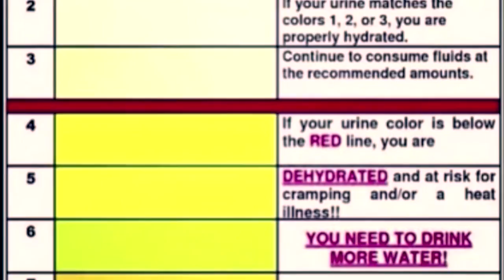Donald Trump Get Fit Meals!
You are going to need it pal !

Go ride a bike look after yourself pal!

Felt off today but still got something done and made and uploaded a bunch of videos!

What is your daily purpose?

What are you doing to try and make a difference?

You may say what am I doing? Well where is your YouTube channel with nearly 2000 video uploads like mine then?

It's not about I'm better or who is better I just want to show people what myself and others are doing so in turn they have the choice because as I see it presently people do not! They are just confused especially with the PROTEIN myth.

Not really that hard a choice is it!

I have not always been like this it was thanks to another Youtuber for being on here who's videos I found that changed my life forever!

That person being Dan McDonald and since then I have discovered so many other great people!

GO VEGAN!

VEGAN POWER!

Anyway that's me done here for this video!

Are you trying to help people help themselves?

Pump up tyres,fill up water bottles and just turn cranks.

Cycling is super fun!

That day never to be repeated.

That day which was totally unique.

I enjoyed that ride!

Weight loss ? Or just enjoying outdoors ?

What should the focus be?

Push forward!

Step forward and step up!

I'm a person doing my best against a society which people accept everything as normal when it's far from that.

Please thumbs up LIKE this video if you found it useful!

SUPPORT!

Filmed using ~
iPod
GoPro